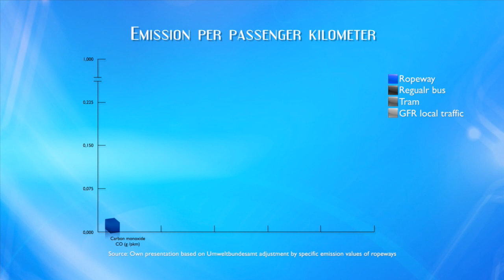Doppelmayr Aerial Ropeway Transit (ART)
With the unparalleled growth of cities in the last few decades and the ascent of megacities worldwide, transportation systems have to advance. Accommodating a rising population has become an extreme challenge: heavy congestion is a continual dilemma. The transport planner must add new options in the basket of solutions to cope with the increasing demand.

Cable cars' characteristics allow for a retrofitting of existing urban areas with transport infrastructure due to the modest footprint of the installation.